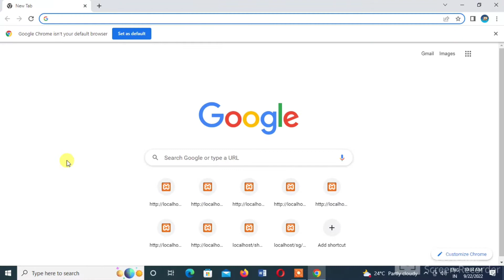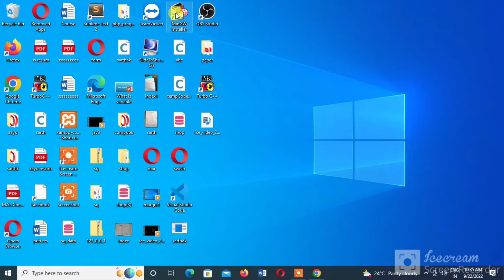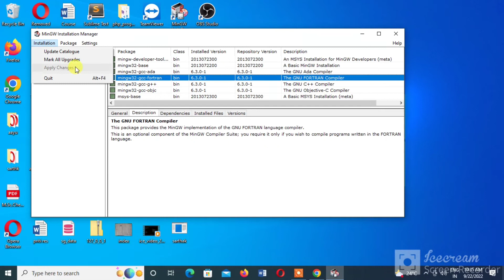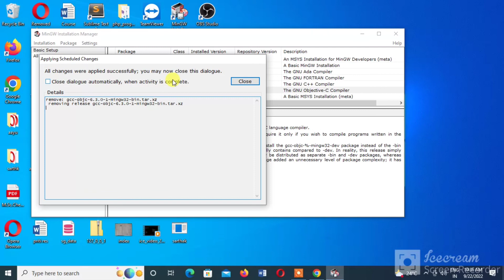how too instal mingw for windows // mingw gcc complailer